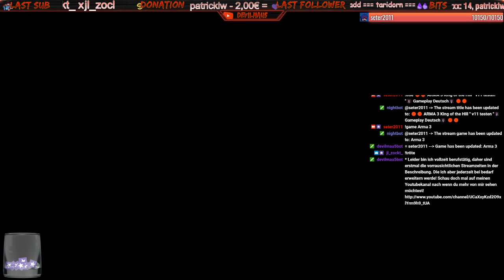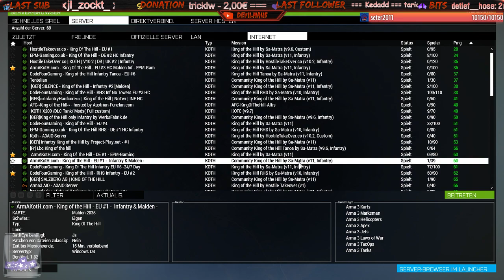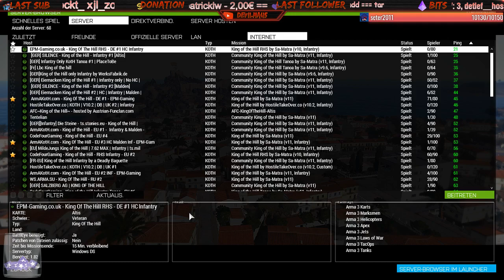🔴🔴 ARMA 3 King of the Hill " v11 testen "🎆 Gameplay Deutsch🎆 🔴🔴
→Ich würde mich über eine positive Bewertung freuen wenn dir das Video gefallen hat!←【ツ】◄

► Meine Teamspeak Server: tjfmc.de

► Mein System:

Prozessor: Intel® Core i7-4790K, 4x 4000 MHz

Arbeitsspeicher: 16384 MB DDR3-RAM, 1600 MHz

Grafik: ASUS R9270X-DC2-2GD5, RadeonR9270X,4096MB GDDR5, DVI, HDMI, DisplayPort

Mainboard: ASUS H81M-K, Sockel 1150, Intel®
H81 Chipsatz

Netzteil: 630 Watt Xilence Performance A Series
Netzteil, 82% Effizienz, 80 PLUS

WebCam:

Logitech C930e